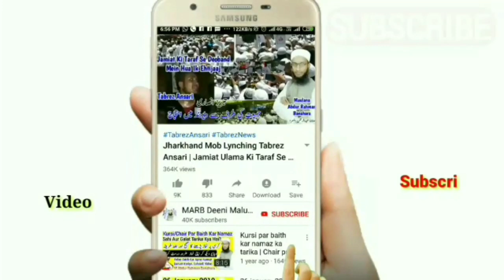Mobile Se Quran, Naat Or Bayan Sunna Bahut Zaroori Masail By Mufti Abdur Rahman Banahara | MARB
Mobile phone se Quran ki tilawat sunna, bayan or naat pak sunna kaisa hai is se sawab milega ya nahi sahi masail bahut zaroori bayan ke mobile me Quran ki tilawat important masail in islam by Mufti Abdur Rahman Banahara MARB Deeni Malumaat YouTube Channel